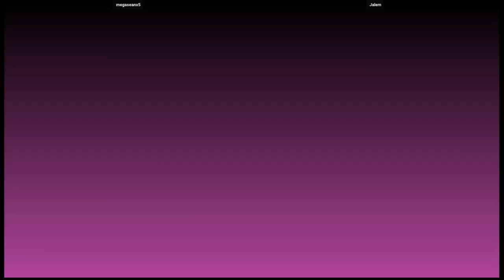MVSC2 🕹 megaseanx5 VS Jalem